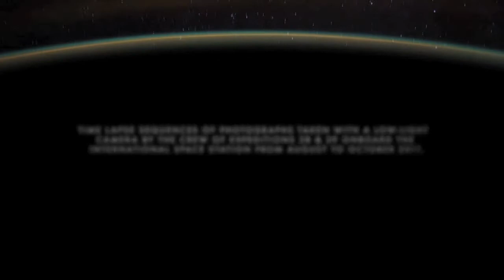International Space Station - Best of NASA Video - (in HD) by Grafton Reed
Ten Seconds Before Sunrise. A remix and re-edit of some of NASA's best from the International Space Station. This is actual footage shot in Oct. & Nov. of 2011. Enjoy! By Grafton Reed.